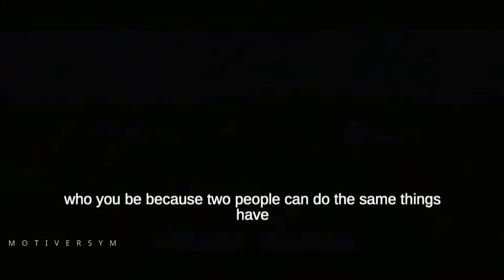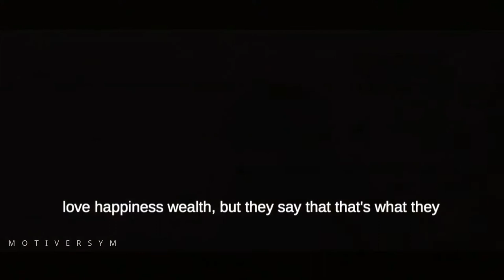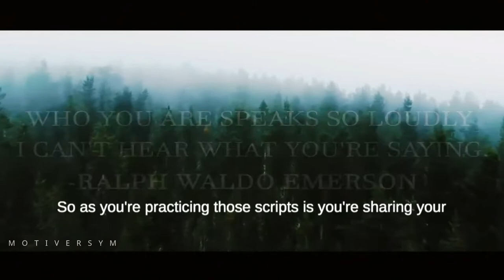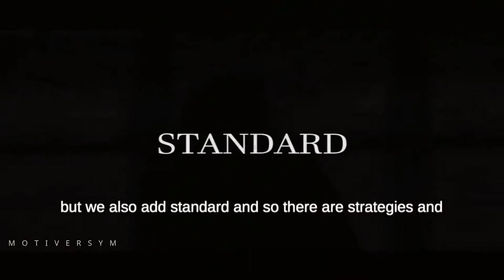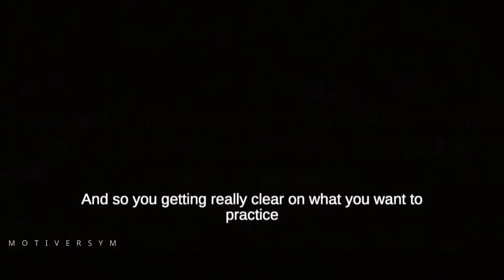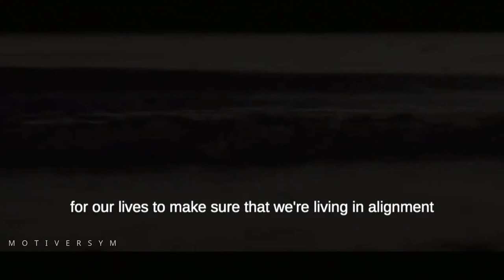Who We Are - What We Value? | Powerful Speech 2020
Who We Are - What We Value?